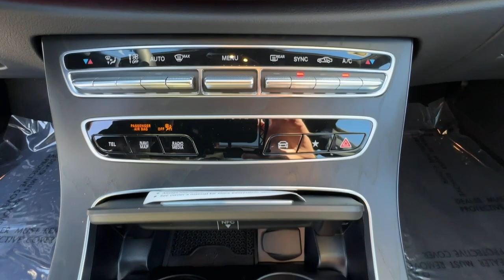2023 Mercedes-Benz E-Class Duluth, Lawrenceville, Cumming, Johns Creek, Atlanta, GA 36445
New 2023 Mercedes-Benz E-Class E 350 available in Duluth, Georgia at  Mercedes-Benz of Atlanta Northeast. Servicing the Lawrenceville, Cumming, Johns Creek, Atlanta, GA area.

Wheels: 18 x 8.0J Twin 5-Spoke|Front Bucket Seats|MB-Tex Upholstery|Radio: MBUX Infotainment System w/Navigation|Burl Walnut Wood Trim|Heated Front Seats|Extended Mobility Tires|4-Wheel Disc Brakes|Air Conditioning|Electronic Stability Control|Front Center Armrest|Leather Shift Knob|Tachometer|ABS brakes|AM/FM radio|Adjustable head restraints: driver and passenger w/tilt|Alloy wheels|Anti-whiplash front head restraints|Auto tilt-away steering wheel|Auto-dimming door mirrors|Automatic temperature control|Brake assist|Bumpers: body-color|Delay-off headlights|Driver door bin|Driver vanity mirror|Dual front impact airbags|Dual front side impact airbags|Four wheel independent suspension|Front anti-roll bar|Front dual zone A/C|Front reading lights|Fully automatic headlights|Garage door transmitter: HomeLink|Genuine wood console insert|Genuine wood dashboard insert|Genuine wood door panel insert|Head restraints memory|Heated door mirrors|Heated  front seats|Illuminated entry|Knee airbag|Low tire pressure warning|Memory seat|Occupant sensing airbag|Outside temperature display|Overhead airbag|Overhead console|Panic alarm|Passenger door bin|Passenger vanity mirror|Power adjustable front head restraints|Power adjustable rear head restraints|Power door mirrors|Power driver seat|Moonroof|Power passenger seat|Power steering|Power windows|Radio data system|Rain sensing wipers|Rear anti-roll bar|Rear fog lights|Rear reading lights|Rear seat center armrest|Rear window defroster|Remote keyless entry|Security system|Speed control|Speed-sensing steering|Split folding rear seat|Steering wheel memory|Steering wheel mounted audio controls|Telescoping steering wheel|Tilt steering wheel|Traction control|Trip computer|Turn signal indicator mirrors|Variably intermittent wipers|Weather band radio|Auto-dimming Rear-View mirror|8 Speakers|Exterior Parking Camera Rear|Auto High-beam Headlights|Emergency communication system: Mercedes me connect|Navigation system: MBUX|Apple CarPlay/Android Auto